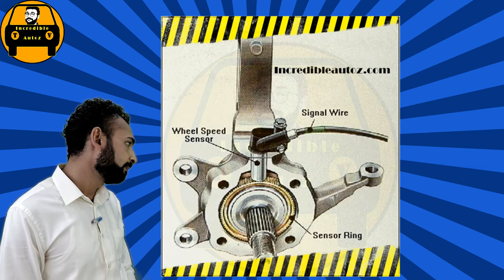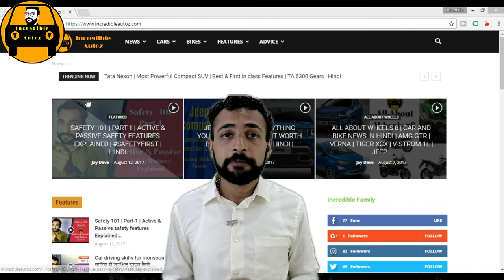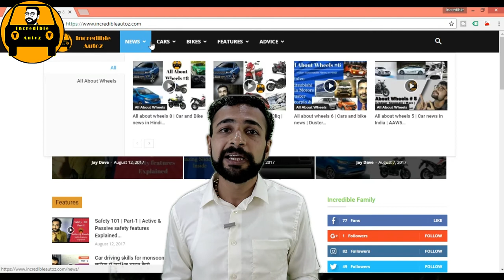ABS | Anti-lock Braking System Explained | Safety 101 | Part - 2 | Incredible Autoz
Hi, Anti-lock Braking system, ABS. Everything you need to know about ABS.

What is it? How does it Work? Why its required.

I have tried to give you most helpful information, and also given some detailed explanation along with Some images I just made to explain you.

Ask me if you have any questions in the comments box below with askjaydee.

Follow me socially:- Hit the 1st Link 1st